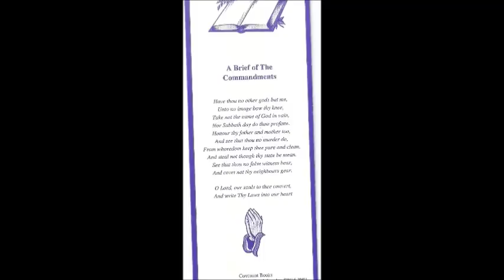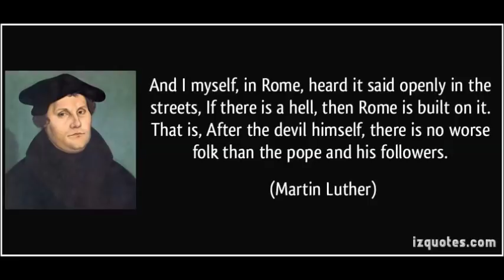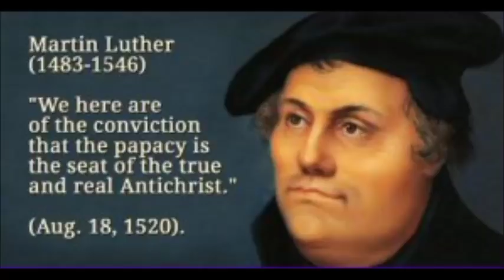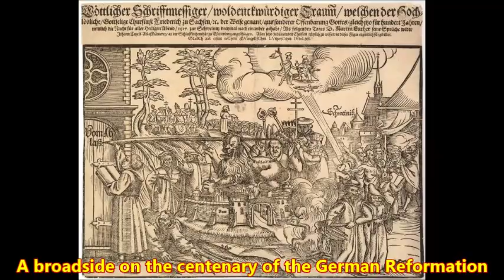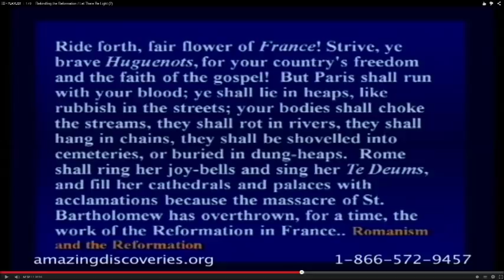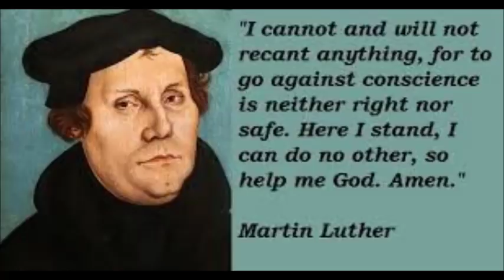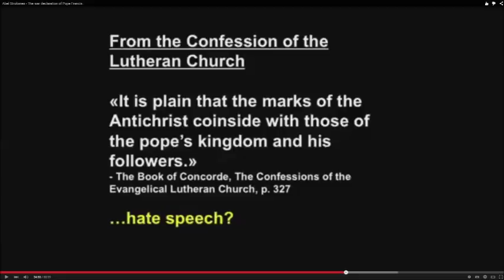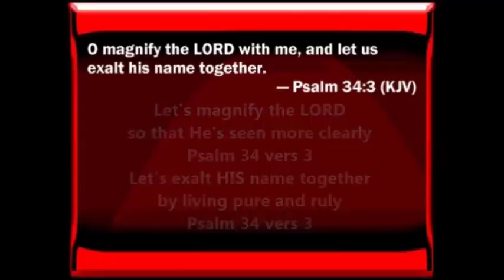Free, Christian, German - Against the Roman Papacy, an Institution of the Devil # 1